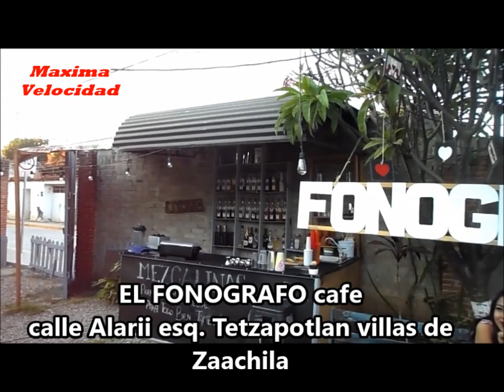fonografo entrevista a victor en el fonocrafo